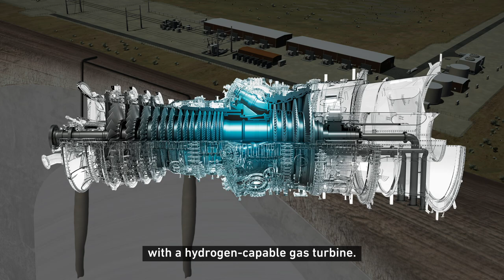MHI / Establishment of "Hydrogen and Ammonia Value Chain" to achieve Carbon Neutrality (Short Ver.①)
Hydrogen and ammonia hold the key to achieving carbon neutrality. MHI Group will provide solutions adapted to regional needs along the entire hydrogen and ammonia value chain, from production to transportation, storage and use.